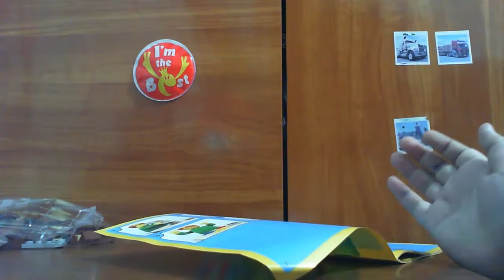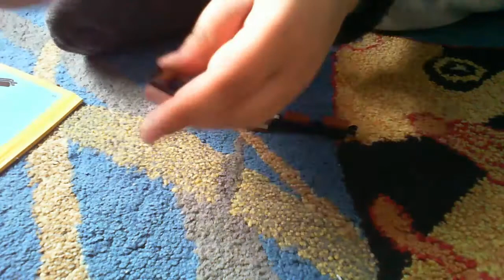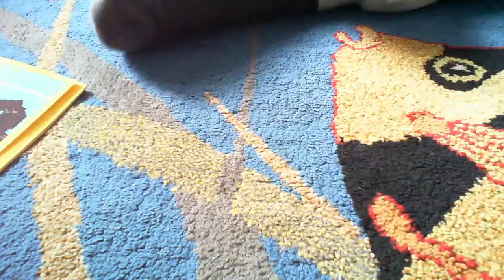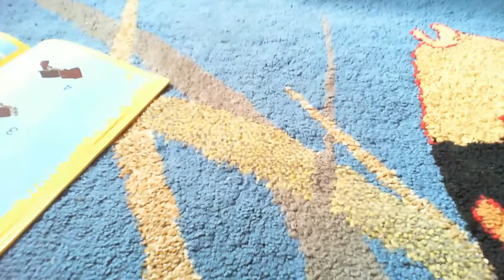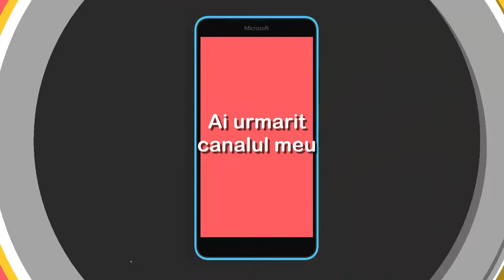Maimuta si Papagal LEGO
★Va doresc o zi frumoasa in continuare♥
*ENGLISH:

       ★Have a nice day further♥